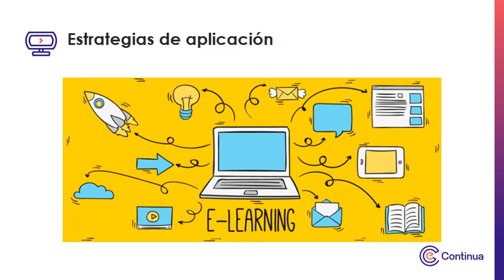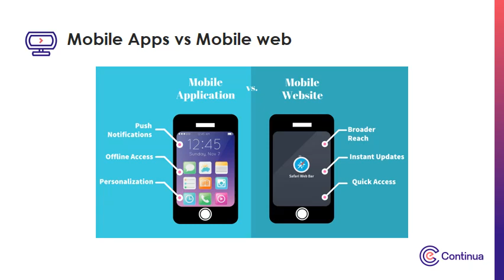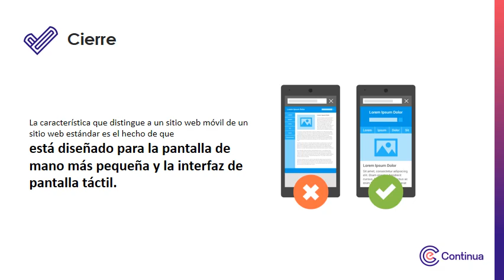Multimedia - Semana 2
Fundamentos del M-learning para el aprendizaje